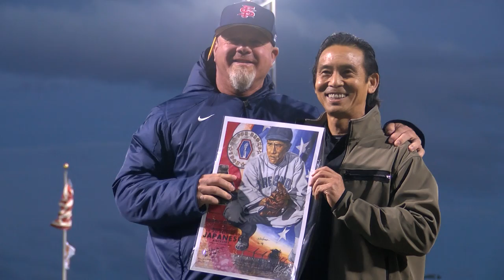Fresno State Baseball: 2017 Night to Remember Pre-Game Ceremony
The Fresno State baseball team honored Fresno's unique role in Japanese-American baseball history with a "Night to Remember" on Feb. 20, 2017 in a pre-game ceremony at Pete Beiden Field at Bob Bennett Stadium.

The ceremony included a special announcement that Fibber Hirayama, often referred to as the greatest pound-for-pound athlete in Fresno State history, will have his #3 baseball jersey retired during the 2017 season.